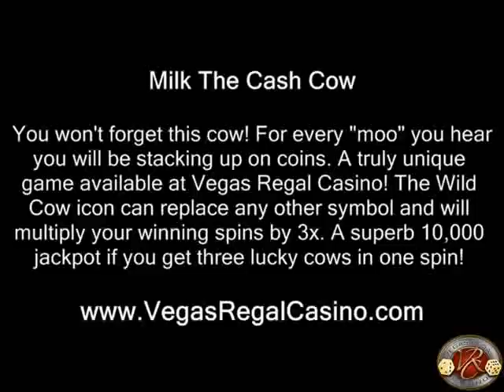Milk The Cash Cow | Classic 3-Reel Slot Machine | Vegas Regal Casino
Milk The Cash Cow you won't forget this cow! For every "moo" you hear you will be stacking up on coins. A truly unique game available at Vegas Regal Casino! The Wild Cow icon can replace any other symbol and will multiply your winning spins by 3x. A superb 10,000 jackpot if you get three lucky cows in one spin!